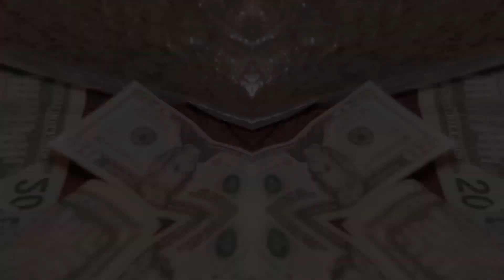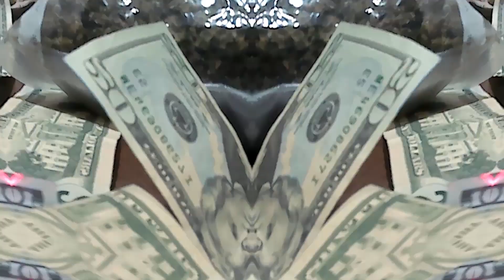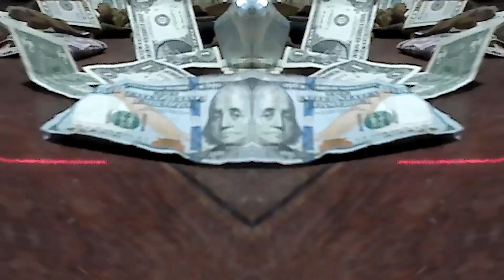Dot Millz- "I Had 2 Get It"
Single off Dot Millz mixtape, Pistols & Bitches